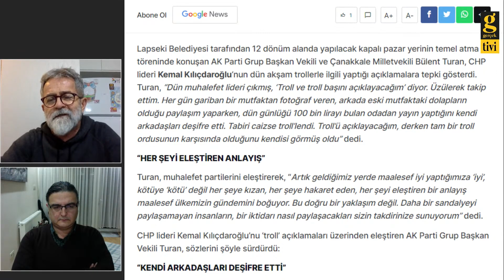TURAN: KILIÇDAROĞLU TROLLERİ DEŞİFRE EDECEĞİM DERKEN TROLLENDİ - ALİ TARAKCI - VİDİN ÖZYER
'gerçek bakış' programında Ali Tarakcı ve Vidin Özyer'in gündeminde;
- Kemal Kılıçdaroğlu trolleri deşifre etti